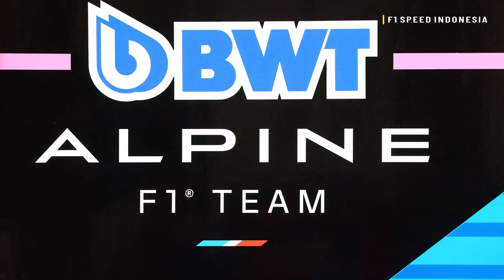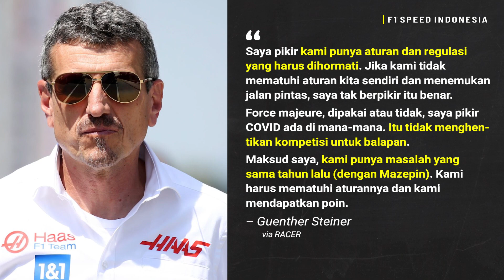PLOT TWIST!! Gasly ke Alpine, Mick keluar dari Haas, Colton Herta ke AlphaTauri.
Dipastikannya kepindahan Oscar Piastri ke McLaren pekan lalu ternyata membuat drama bursa transfer untuk kursi F1 musim depan semakin panas dan semakin kacau dengan berbagai plot twist yang ada

Dengan kehilangan Piastri, otomatis Alpine harus mencari pengganti untuk jadi rekan setim Esteban Ocon musim depan.

Plus, Daniel Ricciardo juga dipaksa mencari tim baru untuk 2023 setelah kontraknya diputus oleh McLaren.

Selain dua hal tersebut, beberapa plot twist bisa terjadi dengan Pierre Gasly yang dirumorkan pindah ke Alpine dan Mick Schumacher yang keluar dari Ferrari serta Haas akhir tahun ini.

Belum lagi siapa pengganti Gasly di AlphaTauri yang memancing kontroversi.

Seperti apa alur silly season setelah Piastri dipastikan gabung ke McLaren? Simak sampai habis